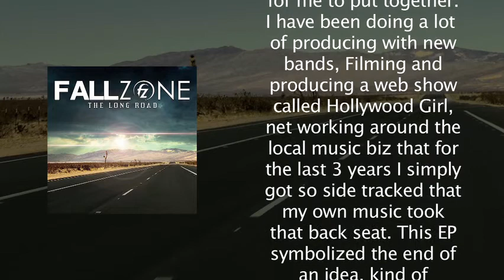FALLZONE "the long road" promo